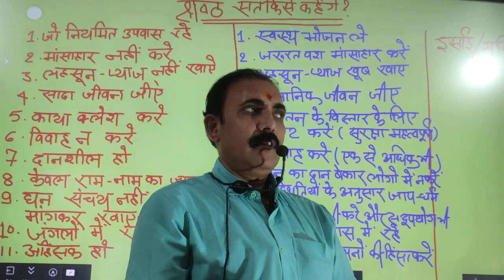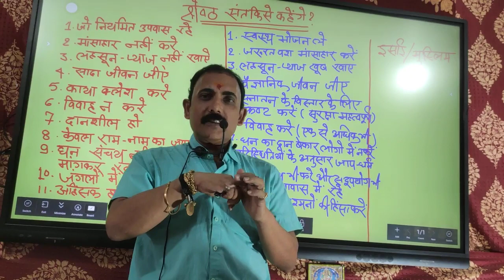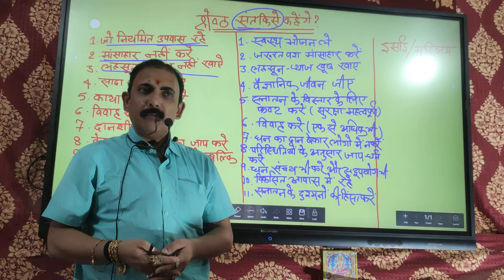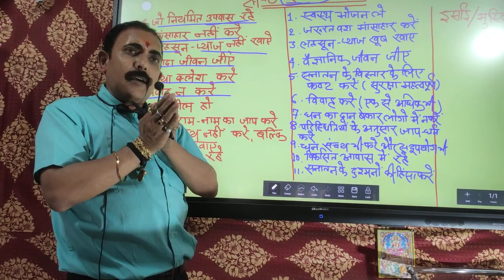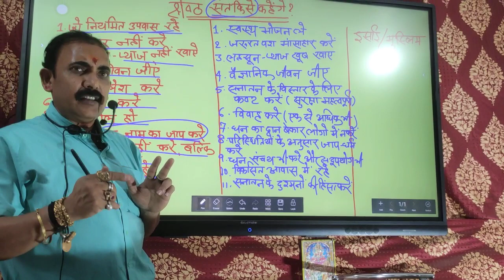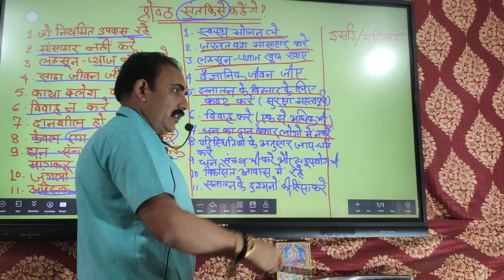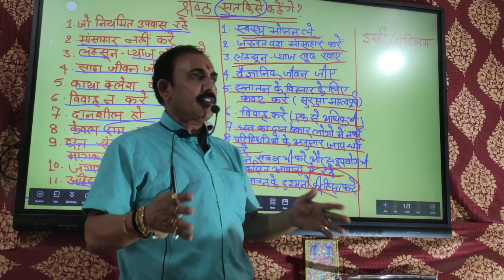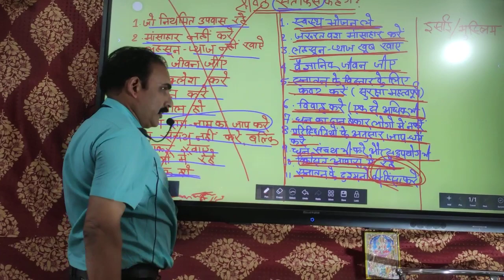सच्चा सनातनी कौन है जाने?